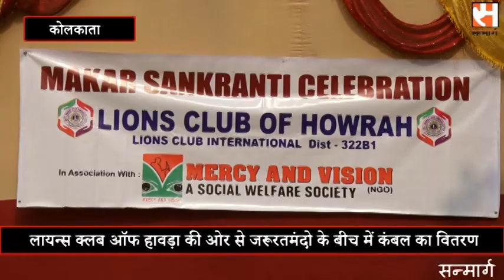Distribution of blankets among the needy जरूरतमंदो के बीच में कंबल का वितरण